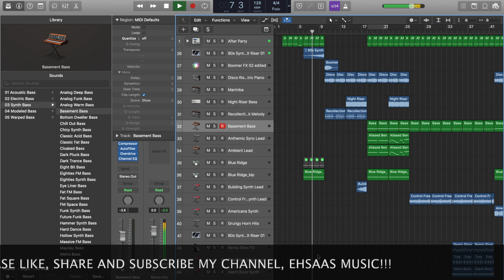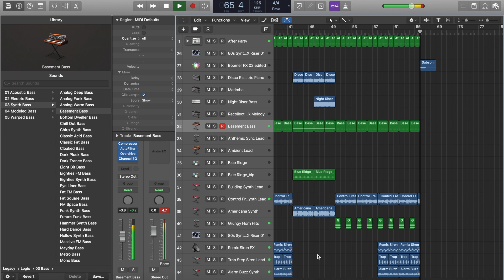TIME OF INFINITY | NEW EDM MUSIC | EHSAAS MUSIC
Hey guys, this is a new EDM music, TIME OF INFINITY, exclusively on my YouTube channel, EHSAAS MUSIC.